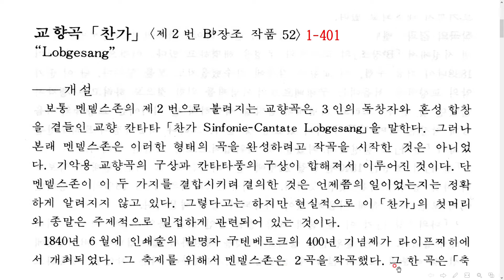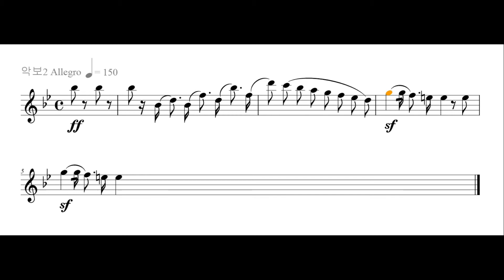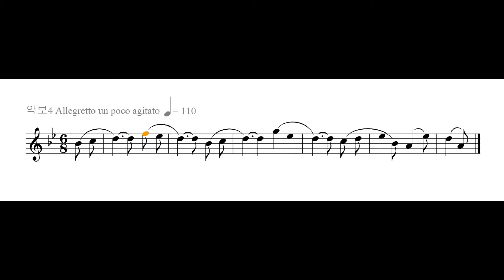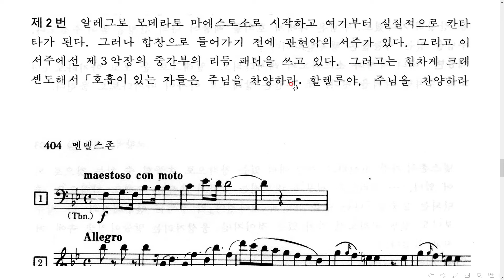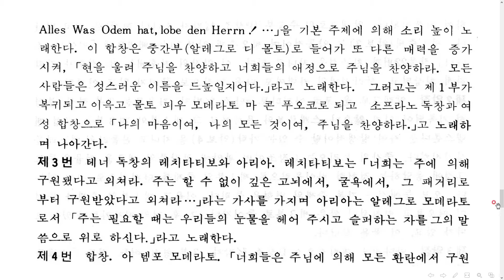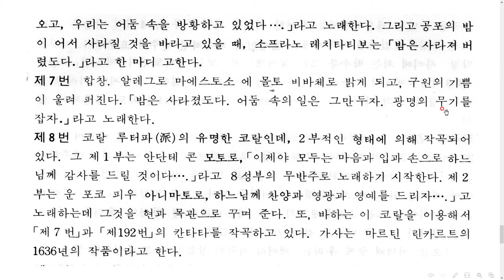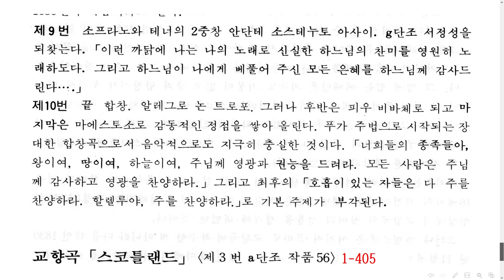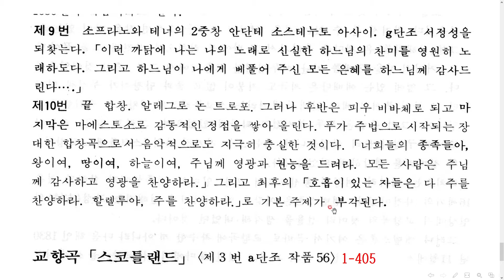160 멘델스존Mendelssohn 1809 1847 교향곡 제2번 B플랫장조 작품 52 찬가 1 401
보통 멘델스존의 제2번으로 불려지는 이 교향곡은 3인의 독창자와 혼성 합창을 곁들인 교향 칸타타 「찬가」를 말한다. 그러나 본래 멘델스존은 이러한 형태의 곡을 완성하려고 작곡을 시작한 것은 아니었다. 기악용 교향곡의 구상과 칸타타풍의 구상이 합해져서 이루어진 것이다. 단 멘델스존이 이 두 가지를 결합시키려 결의한 것은 언제쯤의 일이었는지는 정확하게 알려지지 않고 있다. 그렇다고는 하지만 현실적으로 이 「찬가」의 첫머리와 종말은 주제적으로 밀접하게 관련되어 있는 것이다. 1840년 6월에 인쇄술의 발명자 구텐베르크의 400년 기념제가 라이프찌히에서 개최되었다. 그 축제를 위해서 멘델스존은 2곡을 작곡했다. 그 한 곡은 「축전가」라고 불리는 남성 합창과 취주악단을 위한 것이고, 또 하나의 곡은 이 「찬가」인 것이다. 멘델스존은 이 곡의 가사를 루터에 의한 독일어로 번역한 성서에서 골랐다. 이 「찬가」의 스코어에 멘델스존은 작품의 모토로서 마르틴 루터의 다음과 같은 말을 기록해 놓았다. 「나는 예술의 행위를 주신 주님께 봉사하는 가운데 모든 에술을, 특히 음악을 발견 창작해 보려는 것이다.」 그뿐 아니라 멘델스존은 그 곡에 「찬가-성서의 말씀에 의한 교향 칸타타」라는 제목까지 붙였다. - 감사합니다. 보여주고 읽어주고 들려주는 클래식 명곡 작품 해설. 김동철.